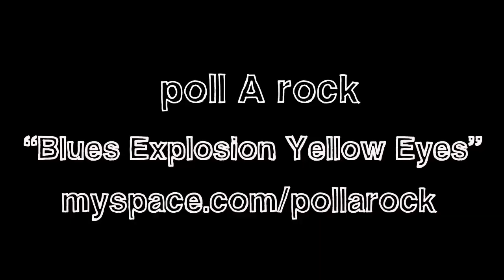How-To Skateboarding: Fakie 5-0 Grinds with Raul Navarro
Every weekend on RIDE Channel, learn new tricks from top pros. You'll get step-by-step instructions on how to master every trick in skateboarding! Tune in every weekend, then get on your board and check your skills.

Today Raul Navarro teaches you how to do Fakie 5-0 Grinds.

WARNING!
Skateboarding is a hazardous sport. Engaging in the activities shown and described in this video can cause serious injury and possibly death. Any person who skateboards is assuming all risks of personal injury and damage that can result from skateboarding.